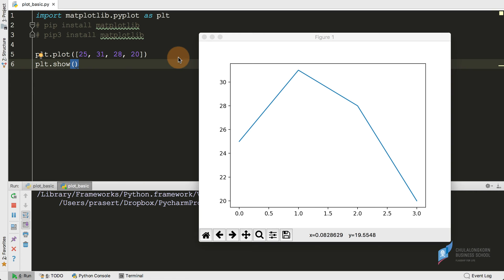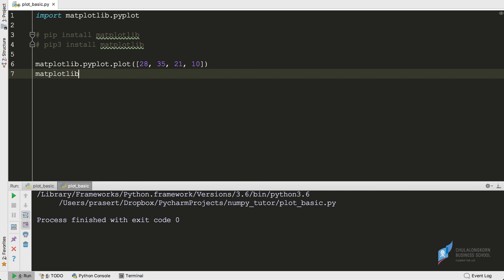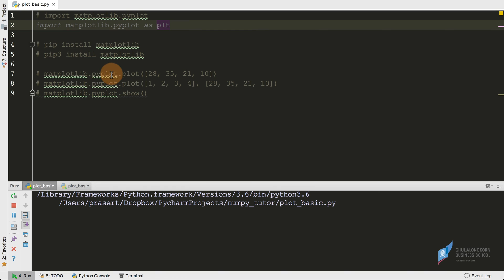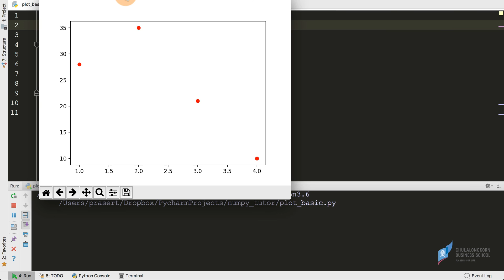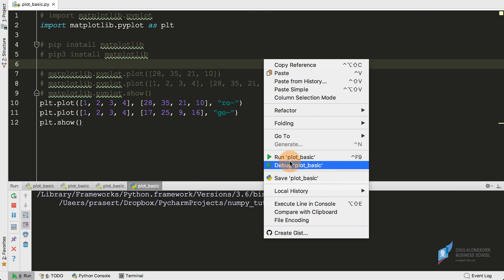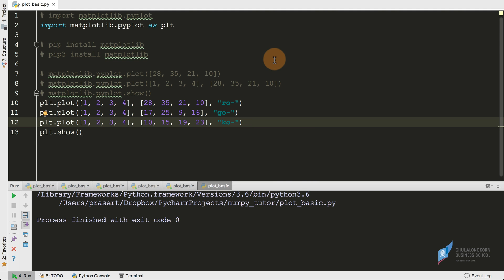สอนการสร้างกราฟด้วยไพธอน matplotlib: การสร้างกราฟเบื้องต้น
สอนหลักการสร้างกราฟเส้น และกราฟ XY
การสร้างกราฟเส้นหลาย ๆ เส้นพร้อม ๆ กันในรูปเดียว
ดาวน์โหลดไฟล์ตัวอย่างได้ที่